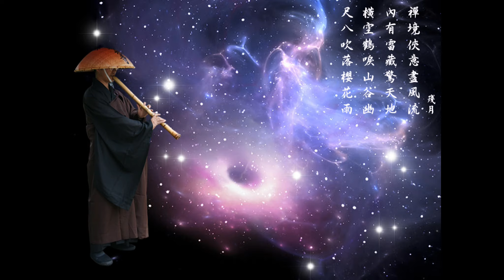酒杯情~bB/尺八~鍾治華/映月尺八演奏坊113317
酒杯情（惚れた女が死んだ夜は～小林旭）
令人熱淚盈眶的歌曲，由年輕時風靡全球的英俊帥哥小林旭，
為逝去的愛妻美空雲雀演(唱歌)唱的歌曲，
小林旭的愛妻~美空雲雀…死去的那個晚上~在酒館悼念愛妻而唱的歌

尺八:鍾治華
手機:0953_224_113)